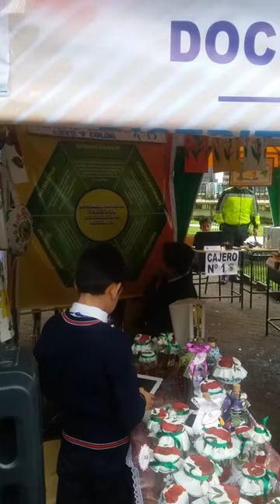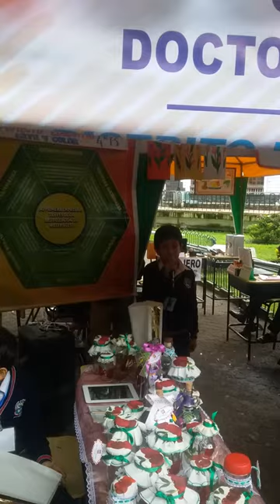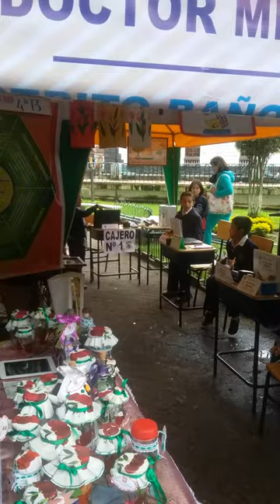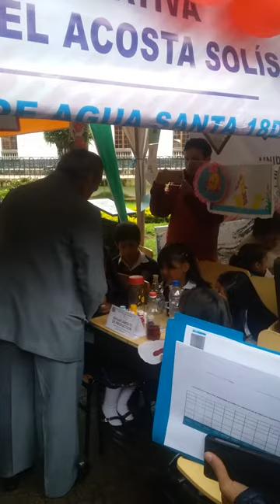Exposición del proyecto arte y color Alan jijon M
Escuela misael acosta solis 4to B